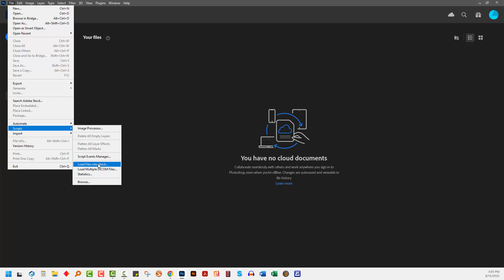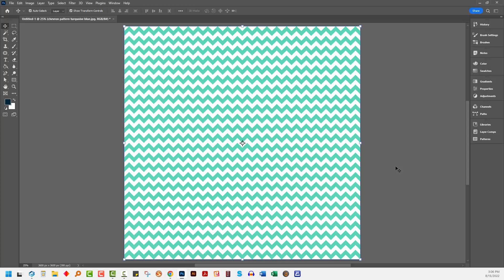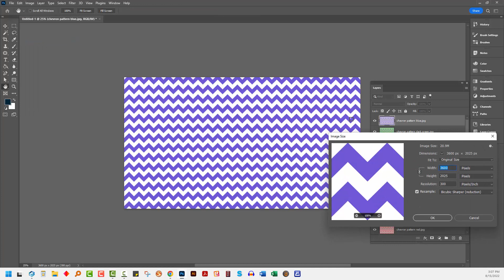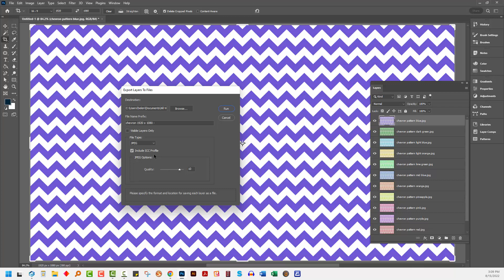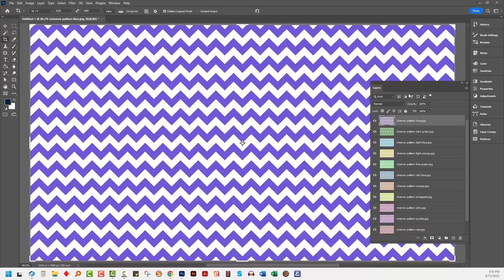Photoshop - Open Crop Resize & Save Multiple Images At Once - No Actions! Super Easy!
Learn how to use a built-in Photoshop feature to open a series of images into a single image as separate layers. We'll crop the images, resize them, and then save them automatically so that I'll only do that once and all the layers will be automatically saved to separate files. I'll do all this without actions and just using regular features from Photoshop.

Photoshop - Add Noise to an Image - How to Control the Noise You Add to a Photo